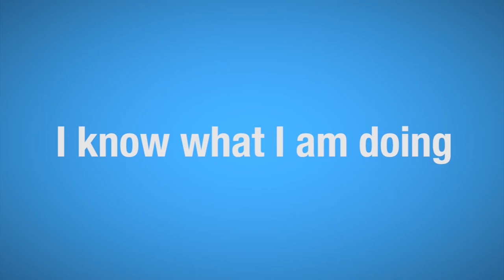Embarrasing but necessary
Going to the toilet is a private affair but sometimes a nurse needs to be with you. This video explains why.